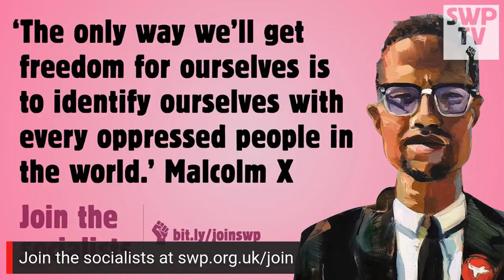Live: Palestine - a new intifada? with Ilan Pappé, Refaat Alareer & Hossam El-Hamalawy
SWP TV live event with:
· Ilan Pappé, author and historian
· Hossam El-Hamalawy, journalist @3arabawy
· Refaat Alareer, author living in Gaza
· Sophia Beach, Jewish socialist

Discussion on Tuesday 18 May discussing the Palestinian resistance against Israeli Terror